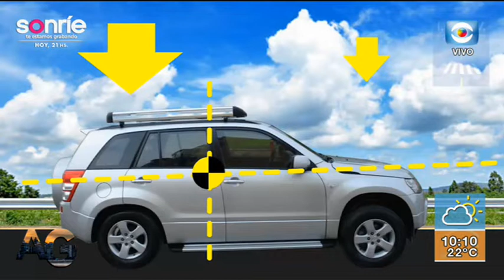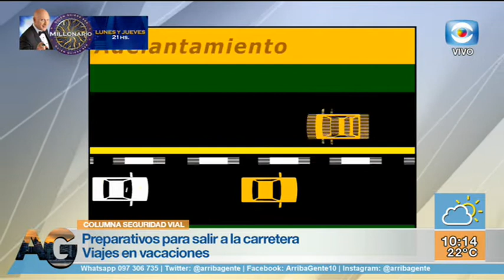Columna de Seguridad Vial / Arturo Borges – Director del ISEV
“Recomendaciones sobre los preparativos para salir a la carretera de viaje en vacaciones”, fue el tema abordado por Arturo Borges, en nuestra Columna de Seguridad Vial.